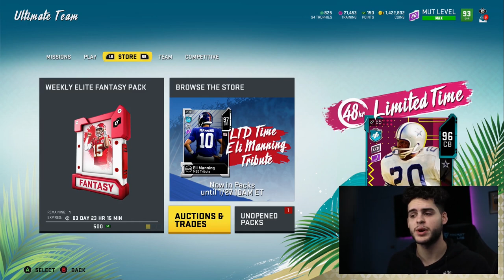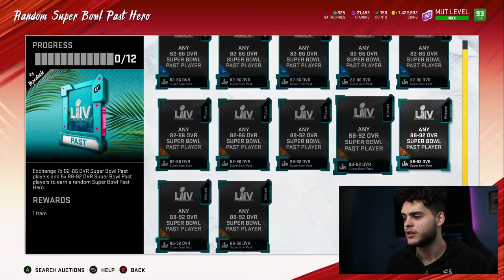INSANE MARKET CRASH! THIS COIN MAKING METHOD WAS SO INSANE, EA REMOVED IT! | MADDEN 20 ULTIMATE TEAM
INSANE MARKET CRASH! THIS COIN MAKING METHOD WAS SO INSANE, EA REMOVED IT! | MADDEN 20 ULTIMATE TEAMu

 mut 20
 ULTIMATE TEAM
poodle

madden 20